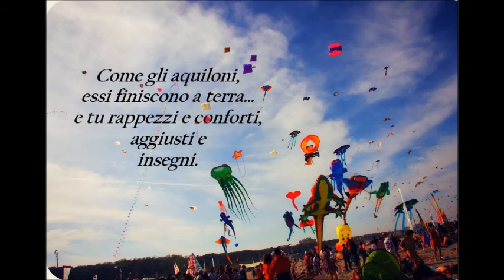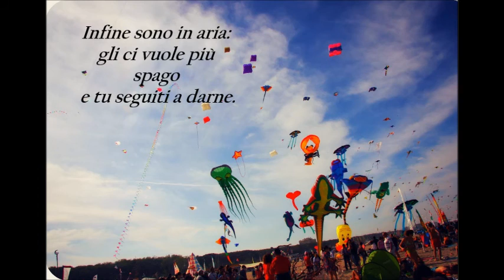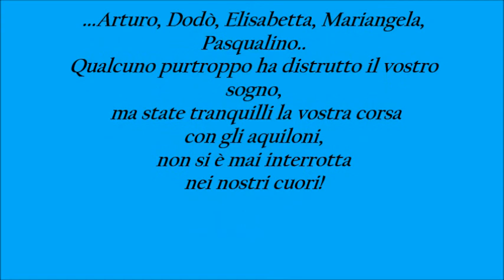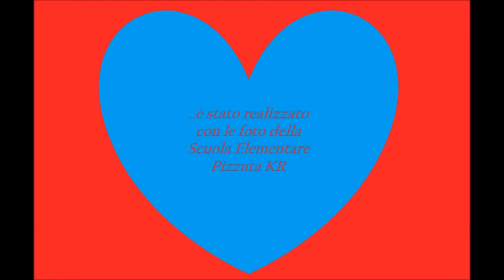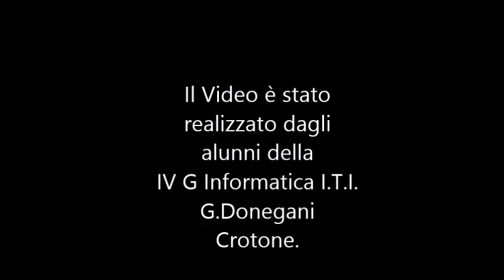buon compleanno Dodò iti donegani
Buon compleanno Dodò, iti Guido Donegani di Crotone